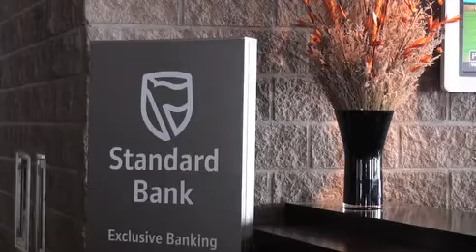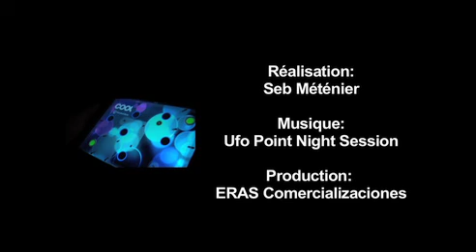Standard bank "Las Leñas 2010"